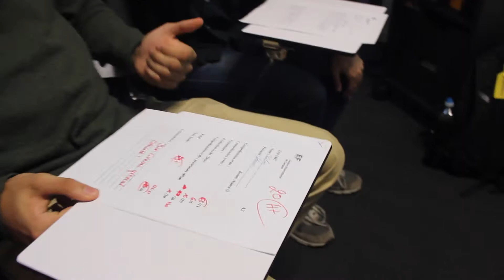"francessitude" par la classe de français par la chanson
La génitude
C’est quand tu parles français sans être compris
Quand tu parles avec un accent très très fort
Quand les vendeurs te répondent  en anglais
Et ça fait mal
La malentitude
C’est quand les belges mangent des pistolets
Quand les espagnols espèrent le bus
Quand les anglais ont peur des petits pains
(Refrain)
La francessitude
C’est moi, c’est toi
C’est nous, c’est quoi ?
C’est un peu de détresse dans le creux de nos voix
La francessitude
C’est hum, c’est wouh !
C’est eux, c’est vous
C’est le prof qui te dit que ça va pas du tout
La mangitude
C’est quand tu es à la classe et que  tu as faim
Quand tu es déjà dégouté par le  pain
Quand tu veux manger et tu ne peux pas
Et ça fait chier !
La princessitude :
C’est quand tu pleures parce que ton internet marche pas
Quand t’appelles papa parce que ton prof t’aime pas
Quand la machine à café n’a pas de lait
Et ça fait mal ma-mal ma-mal
(Refrain)
La francessitude
La francessitude
La manitude
C’est  à toi de contrôler toute la vie
C’est la même chose que Maman  Papa t’avaient dit
Quand on doit faire le test à EF vingt sur vingt
La bavarditude
C’est quand ton professeur te dit « Tais-toi »
C’est quand tu veux parler mais ne peux pas
Quand tu veux t’exprimer mais les gens ne comprennent rien
Et ça fait mal-mamal – mamal…
(Refrain)
La francessitude
La francessitude
La francessitude, la francessitude
Lafrancesi, attitude, te donne la francesi-sisi-sisisi-sisitude
La francessitude te donne la triste attitude
La francessitude
Wow
La francesisi-sisisitude
La francessitude, c’est un peu de français et d’attitude
C’est comme de la francessitude plus… rien
En tout cas c’est… la fran la fran  la fran  la francessitude
La francessitude te donne la France attitude
La francessitude
Wow non
La francesi si si si si tude wow